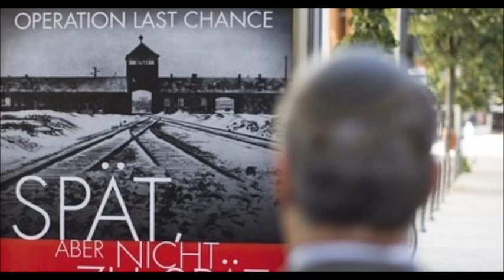Finding Surviving Nazi's With Poster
A poster campaign has launched in Germany aimed at tracking down the last surviving Nazi war criminals and bringing them to justice.

Some 2,000 posters showing the entrance to the Nazi Auschwitz death camp and asking people to come forward with information have been displayed in Berlin, Hamburg and Cologne.

The US-based Simon Wiesenthal Center offers rewards for useful information.

It estimates there to be 60 people alive in Germany fit to stand trial.

Some are suspected of having served as guards at Nazi death camps or being members of death squads responsible for mass killings, particularly early on in the war.

"Unfortunately, very few people who committed the crimes had to pay for them," leading international Nazi hunter and the centre's Jerusalem branch director, Efraim Zuroff, said.

"The passage of time in no way diminishes the crimes."

As part of its "Operation Last Chance II" project, the centre is offering rewards of up to 25,000 euros (£21,500; $33,080) for information which helps to prosecute war criminals in Germany.

The centre, which is one of the largest Jewish human rights organisations, is asking for tip-offs via a hotline it has set up.

The posters depict a black and white photo of the railway tracks leading into Auschwitz and say in German: "Late, but not too late. Millions of innocents were murdered by Nazi war criminals. Some of the perpetrators are free and alive. Help us take them to court."

Auschwitz, in occupied Poland, was the biggest Nazi death camp where more than 1.1 million people, most of them Jews, were murdered.
Legal precedent

The poster campaign comes two years after the conviction of Ukrainian-born John Demjanjuk for his role as a Nazi guard at the Sobibor death camp.

Demjanjuk, who died in March 2012 at the age of 91, was sentenced to five years in prison in 2011 based solely on his service in the camp.

The centre says his conviction set a precedent allowing German prosecutors to reopen hundreds of investigations and prosecute former camp guards as accessories to murder, even if there was no proof the defendants personally killed anyone.

Germans are divided between those who think war criminals should be pursued to the grave and those, often younger people, who say the crimes are remote from present-day Germany, says the BBC's Stephen Evans.

In May, a 93-year-old former Auschwitz guard was arrested in southern Germany, accused of participating in the mass murder and persecution of innocent civilians, primarily Jews, between October 1941 and 1945.

The Simon Wiesenthal Center had named Hans Lipschis as number four in its list of most-wanted Nazis.